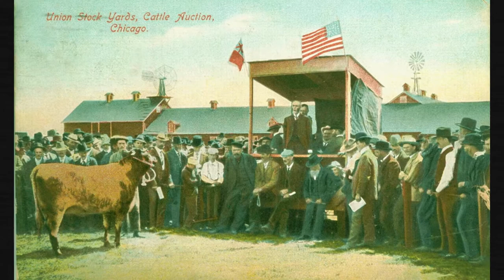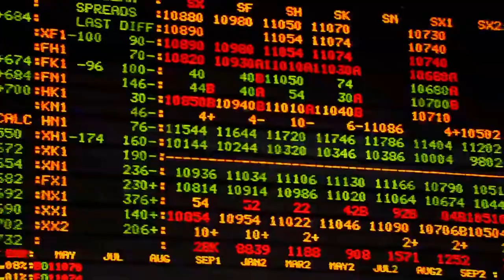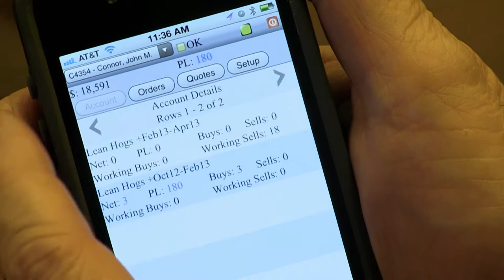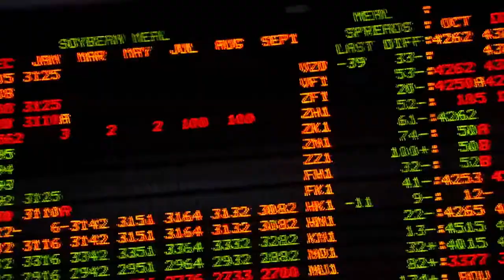I Am Angus: Commodities Trader Mike Connor and the history of Chicago Markets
In this "I Am Angus" segment, Mike Connor talks about the history of the Chicago Mercantile Exchange and the Chicago Board of Trade -- and also how these markets are evolving in today's digital age.